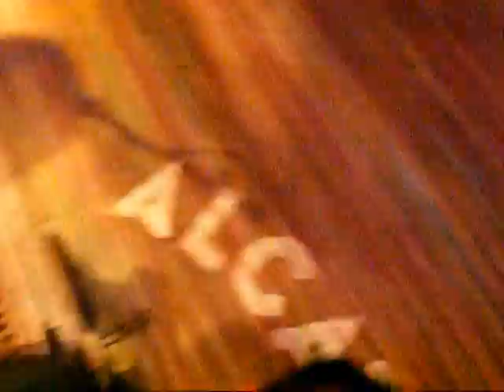Kovács Áron & Star Machine